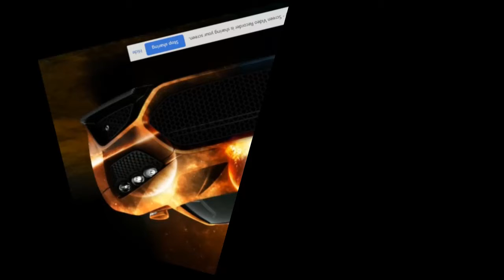LATE WELCOME BACK